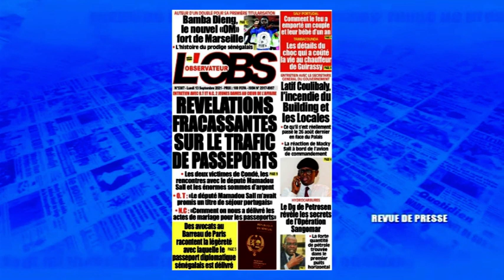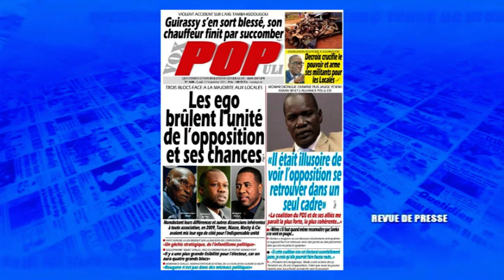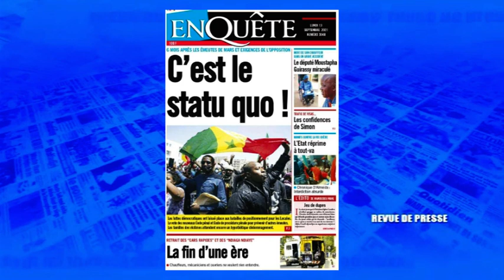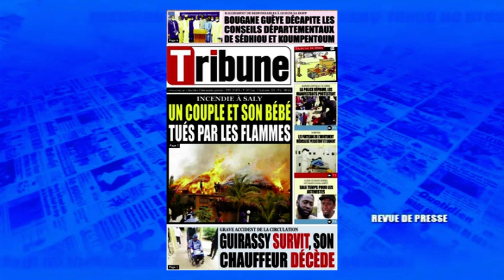La revue de presse wolof du lundi 13 septembre 2021 lue et commentée par Abdoulaye Bob